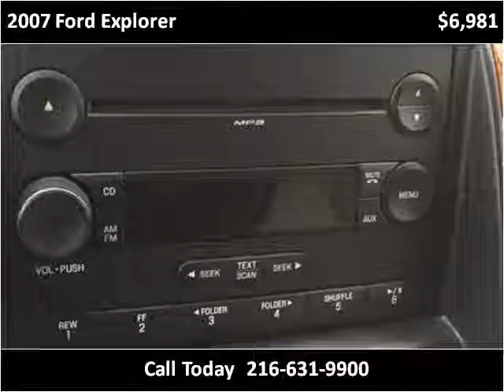2007 Ford Explorer Used Cars Cleveland OH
This 2007 Ford Explorer is available from Diversified Auto Sales.